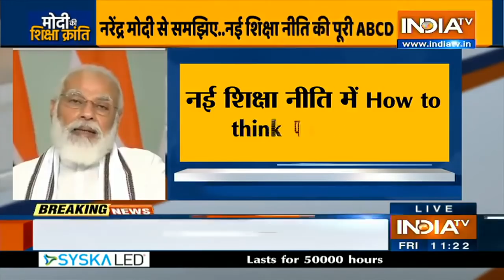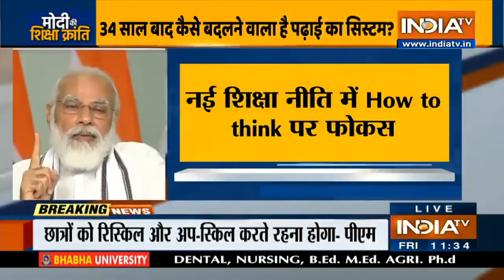PM Modi Address Nation On The New Education Policy 2020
Addressing a conclave on ‘Transformational Reforms in education under National Education Policy’, Prime Minister Narendra Modi Friday said the new National Education Policy (NEP) are going to be the inspiration of the new India. Prime Minister Narendra Modi on Friday gave the inaugural at the Conclave on Transformational Reforms in education under National Education Policy. The conclave has been organized by Ministry of Education alongside the University Grants Commission (UGC). The Prime Minister joined the conclave through video-conferencing.

Throwing light on various aspects of the new education policy, the Prime Minister urged all to figure towards implementation of latest national education policy.

Modi in his inaugural said, “Today the new education policy is widely discussed across the country. People from different fields, ideologies are giving their views and reviewing the policy. this is often a healthy debate which will benefit the country’s education system. National Education Policy has been approved after an extended brainstorming session with many suggestions and after 3-4 years of in depth deliberations.”

“After the National Education Policy was released, no section of the country said that the policy is biased. it's a matter of happiness,” the PM added. He said that now all eyes are on the implementation of such an enormous reform within the education sector. the target of this policy is to stay its current and next generations future-ready, he added.

Talking about the multi-disciplinary programmes and multiple entry and exit options, the PM said, “Every student should get a chance to follow their passion. they will pursue any degree or course and may leave consistent with their convenience and requirement with none loss of credits.”

PM Modi concluded his speech by thanking everyone who has worked tirelessly for the new education policy and invited everyone to contribute in shaping the longer term of 21st century through this policy.The conclave is additionally attended by Union education minister Ramesh Pokhriyal Nishank and Krishnaswamy Kasturirangan, former ISRO chief, who also headed the committee which drafted the NEP, and vice-chancellors of several universities. The new policy proposed sweeping changes in class and better education